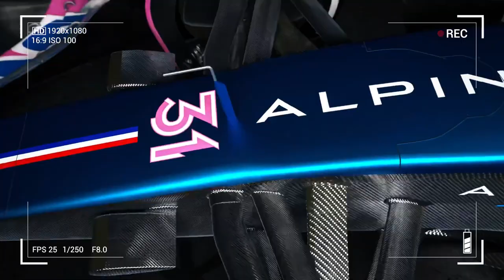ALPINE, CADA VEZ MÁS RELEGADO Y SIN RUMBO EN LA FÓRMULA 1 2023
Al cabo de once carreras en la F1 2023, Alpine tuvo una alegría aislada en el GP de Mónaco con el podio de Esteban Ocon, pero es un equipo cada vez más relegado que actualmente es la sexta fuerza de la categoría.

Y tras la salida de Laurent Rossi, un CEO que se involucró en polémicas y no cumplió con las expectativas, la escudería enfrenta una reestructuración, y sin mostrar demasiados avances en su plan de convertirse en un equipo de punta al cabo de 100 carreras.

En este video, Esteban Nieto analiza el presente y el futuro del equipo Alpine de Fórmula 1.